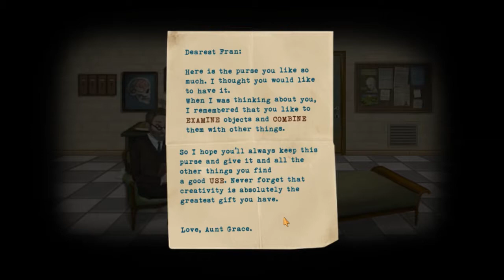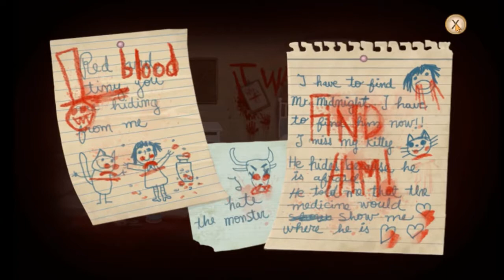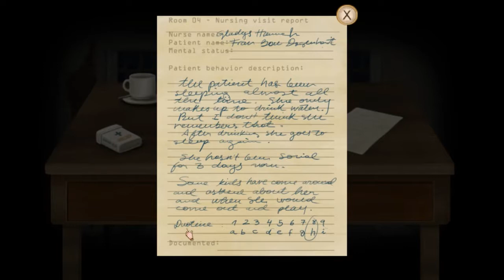MEMORIES OF DEATH Fran Bow Part 1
A new indie horror game about a troubled young girl. ▻Please consider rating this video to help me out. About This Game - Fran Bow is a creepy adventure .

▻▻ Fran Bow Pt 2 - Escape the Mad House ▻▻ Wii Sports: Fitness FAIL!